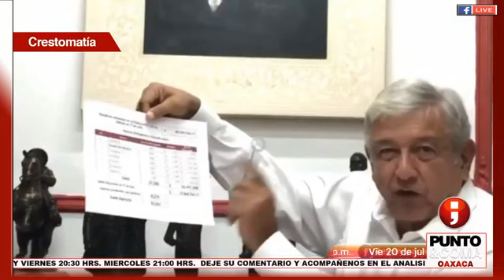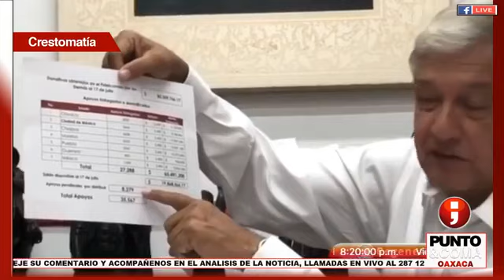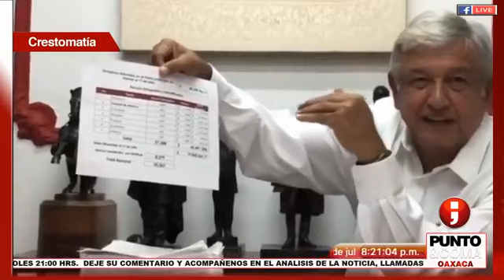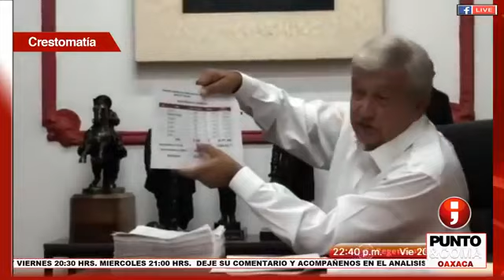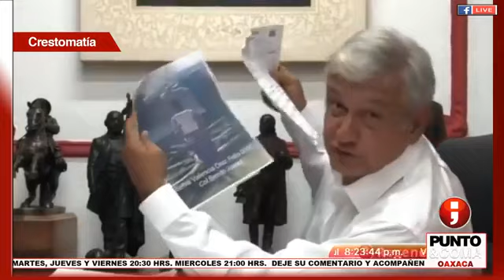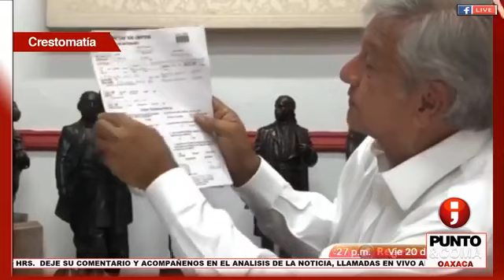programaPYCO20JULIO2018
FORO DE EXPRESIÓN CIUDADANA 20 DE JULIO DEL 2018